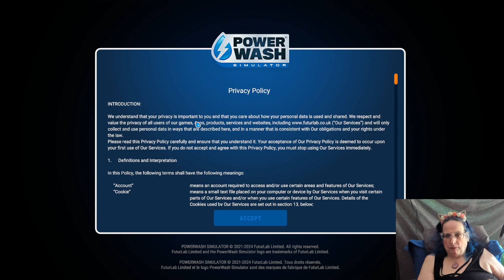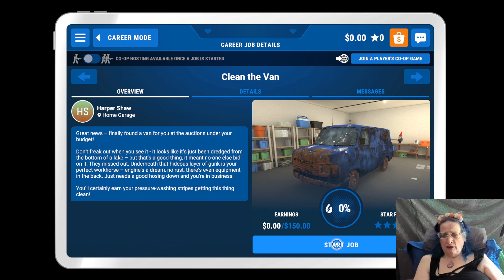Powerwasher Simulator#1 My first impressions, is this game as good as I've heard?